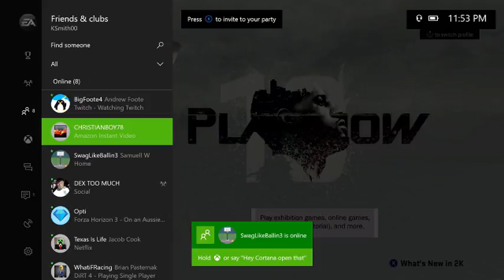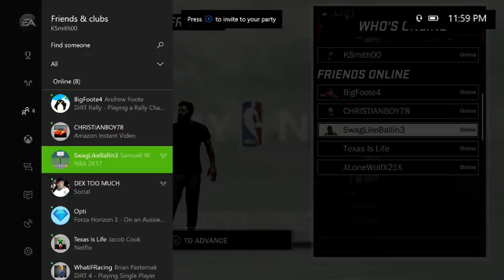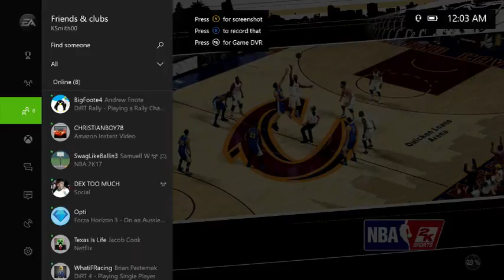NBA 2K W/Sam